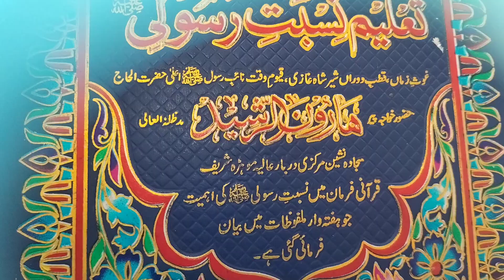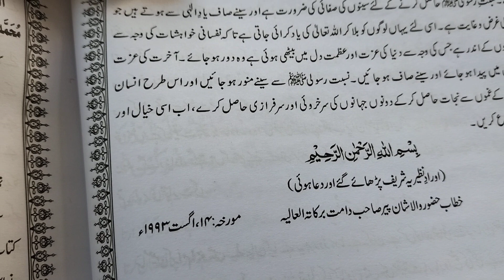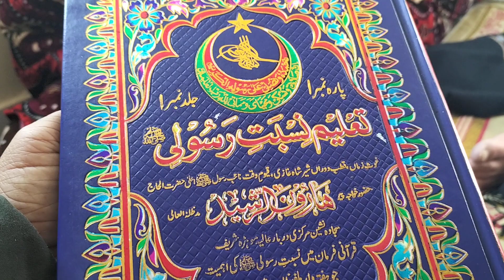Tafseer aqiqul Quran taleem nisbt rasooli Pali jald Mubarak se dars pak 💓